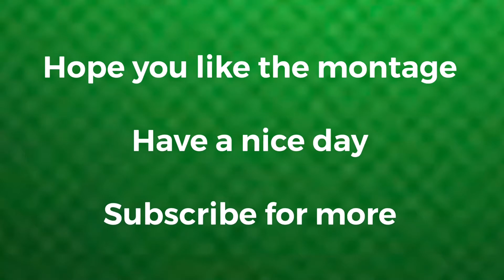Cold World 🥶 (Fortnite Montage)